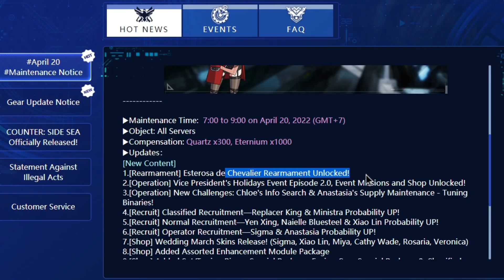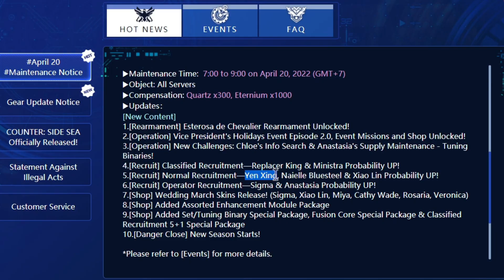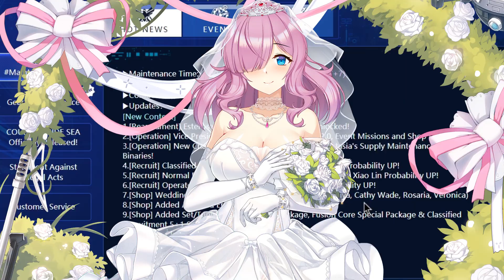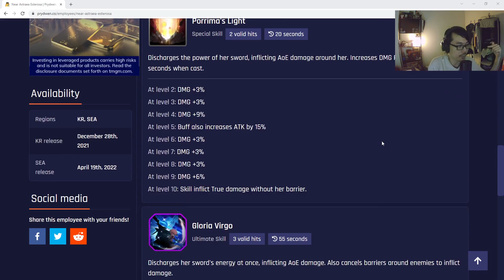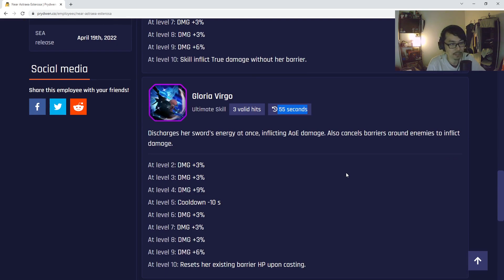ESTEROSA REARM + R.KING EXCLUSIVE BANNER! | Counter:Side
We're having a few reruns this week for character banners but Esterosa will be having her rearm added to the game!